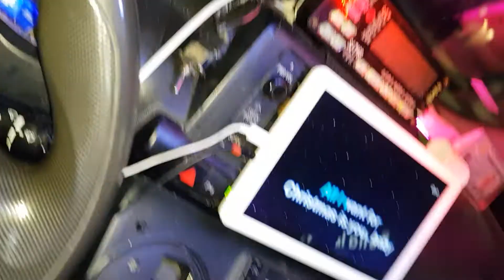all I want for Christmas is you 1912090